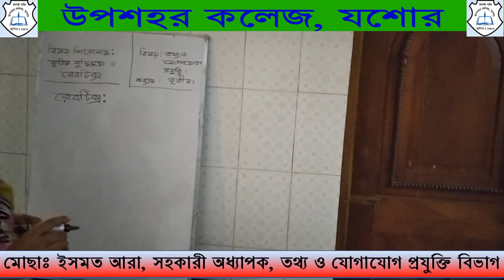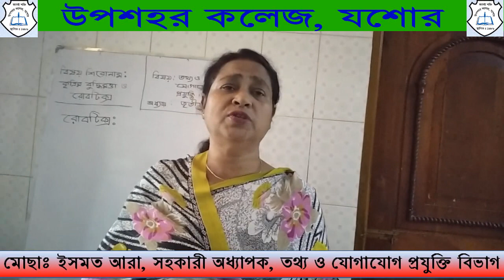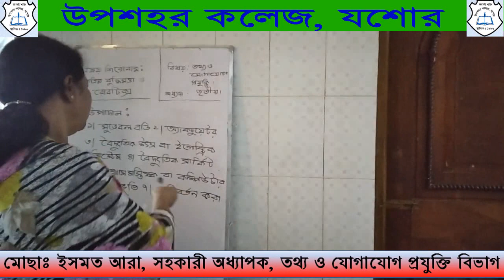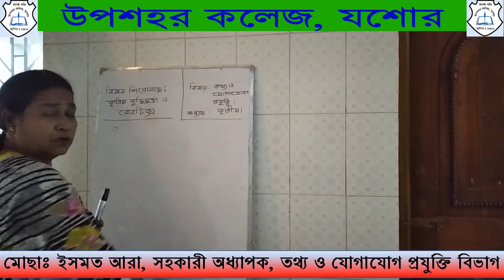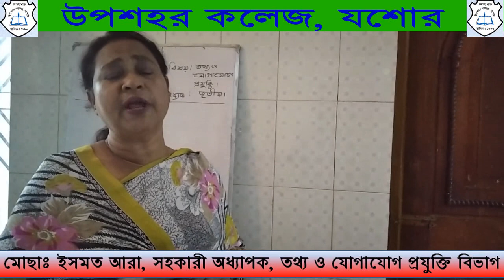তথ্য ও যোগাযোগ প্রযুক্তি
মোছাঃ ইসমত আরা, সহকারী অধ্যাপক, তথ্য ও যোগাযোগ প্রযুক্তি বিভাগ, উপশহর কলেজ, যশোর